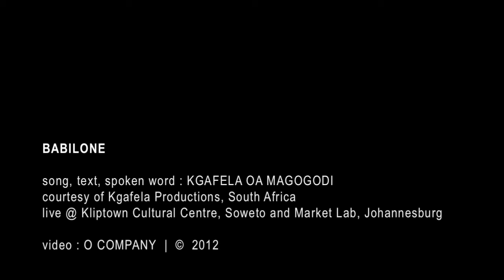Kgafela oa Magogodi - BABILONE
BABILONE by Kgafela oa Magogodi (from the album "Bua Fela", Kgafela productions)
thanks to Ryoko, Paul Walther, Studio Sight 7